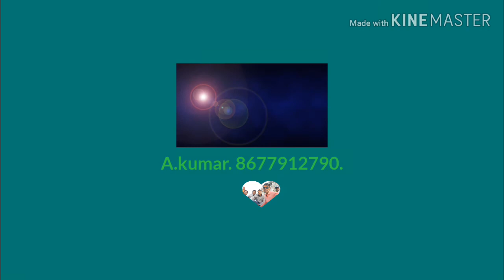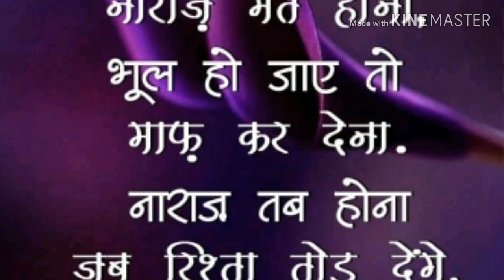💘Agra 🚅 DEMU CAR SHED AGRA 💝5 March 2018 to 5 March 2019 💞Friends 👬